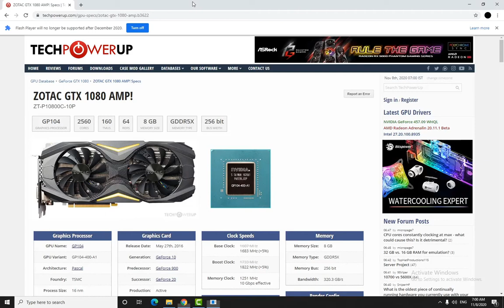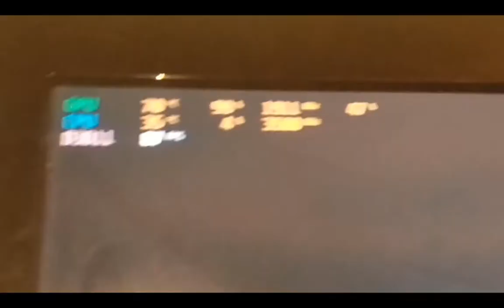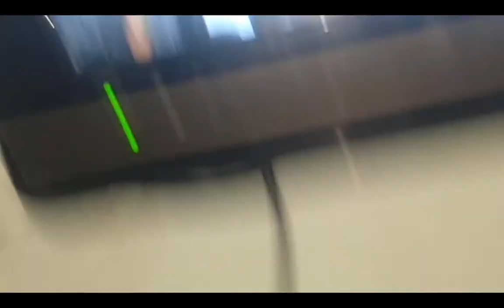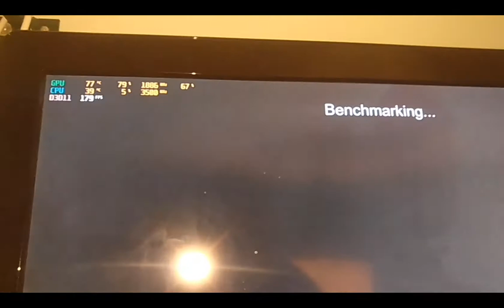Zotac GTX 1080 AMP heaven benchmark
Cpu: 1950x 3.5ghz
Ram: 32gb 2133mhz
Gpu: 1x Zotac GTX 1080 AMP
Software: heaven benchmark 4.0